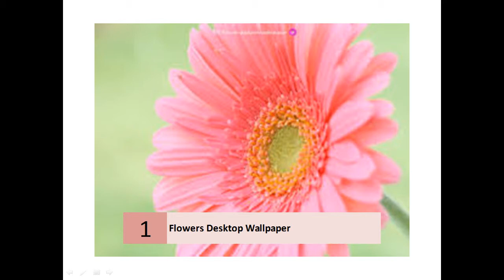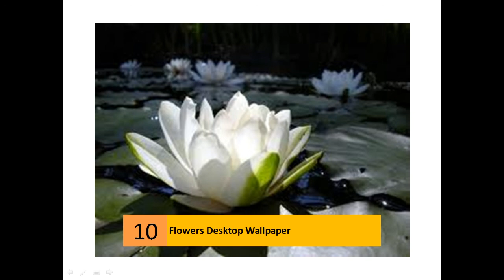Beautiful Flower Wallpapers for your desktop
Flowers Desktop Wallpaper

    by neel s - in 8,630 Google+ circles
    Flower wallpaper In this post we have added beautiful Flower wallpapers for your desktop. Download them instantly and decorate your desktop.
    Flowers Wallpapers - Page 1 - HD Wallpapers
    Flowers HD Wallpapers in High Quality HD and Widescreen Resolutions from Page 1. ... Pure High Definition HD Quality desktop wallpapers for your HD ...
    Flowers wallpapers (7142 photos) download for your desktop
    Wallpapers Flowers for your desktop , photo , On this page you can download Wallpapers for your desktop from the section Flowers, sort by.
    Desktop Wallpapers » Flowers & Gardens Backgrounds ...
    Flowers & Gardens Wallpapers, A Nice Big Sunflower, Water Lily, Red Roses, Wet Pink Flower, Gerbera Daisy, A Lone Dandelion, Big Yellow and Red Roses, ...
    Flowers Desktop Wallpaper - Free Flowers Desktop ...
    Flowers wallpaper background for your computer. Download Flowers desktop backgrounds FREE online at CrossCards.com! Download the best hot, cool, ...
    Flowers Wallpapers - Full HD wallpaper search
    Flowers Wallpapers - Flowers desktop wallpapers - 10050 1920x1080 and 1920x1200 wallpapers.
    Flowers - Nature Wallpapers - Desktop Nexus
    Free Flowers wallpaper and other Nature desktop backgrounds. Get free computer wallpapers of Flowers.